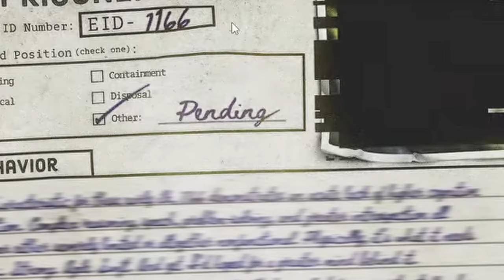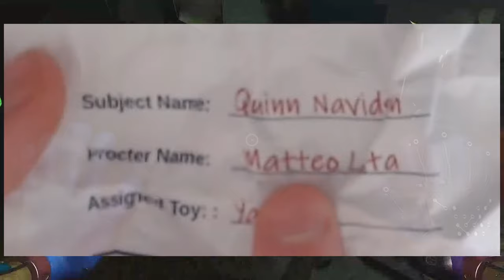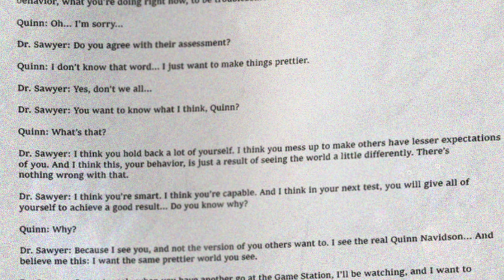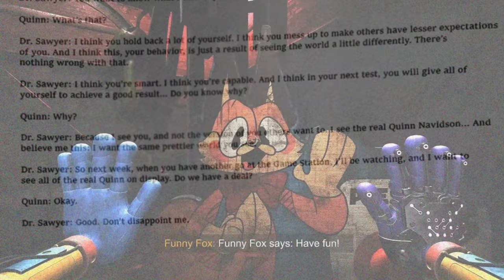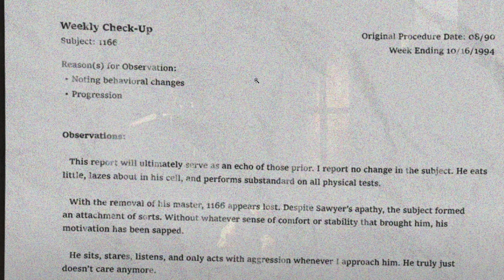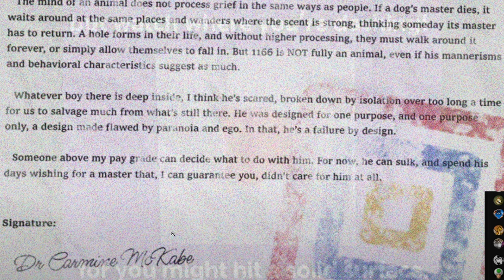POPPY PLAYTIME CHAPTER 4 is ALREADY HERE... (Poppy Playtime 4 ARG)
Poppy Playtime Chapter 4s ARG has come to REAL LIFE with coordinates around the world. So far only one of them has been traveled to, and the craziest thing happened when Sheeprampage got their... watch until the end.

My channel is about horror games and mascot horror games, if you don't like that then don't watch me...